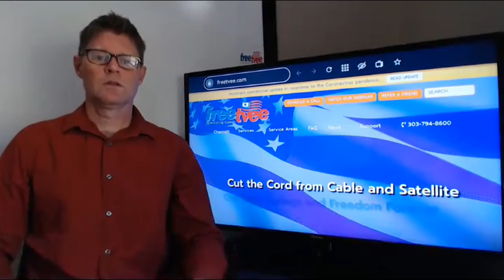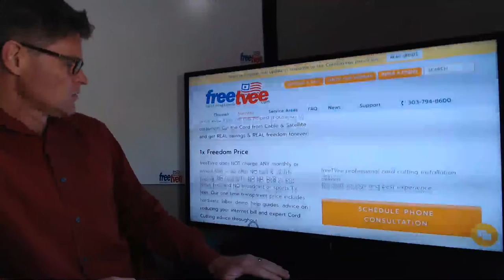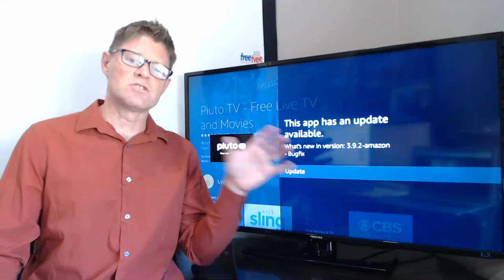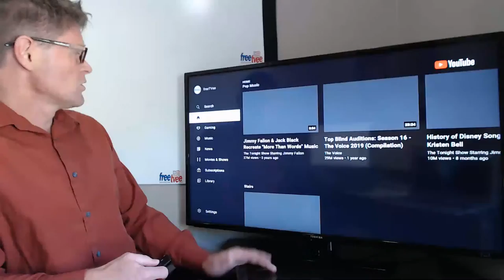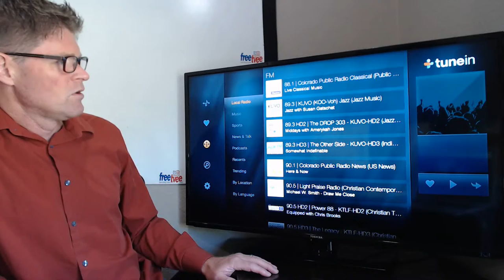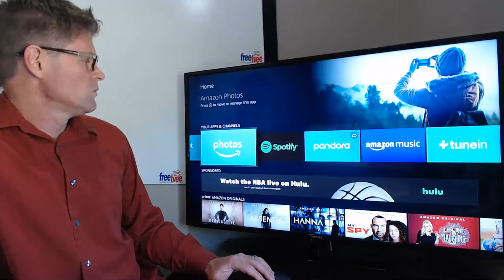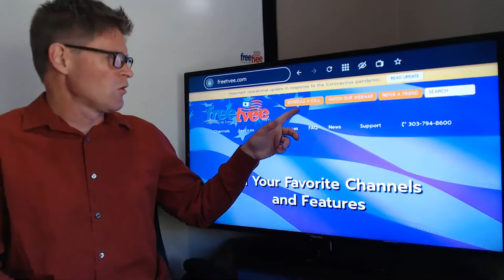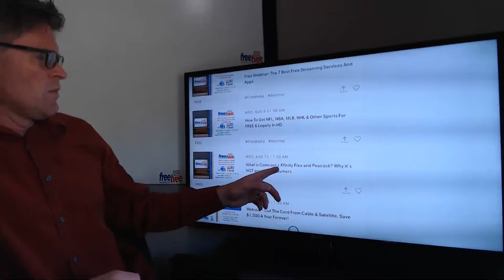The Best Free Streaming Services & Apps - freeTVee Cord Cutting webinar.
Tired of getting ripped off by Cable & Satellite with their sneaky fees, contracts, blackouts and terrible customer service?  Join our founder and Co-CEO Brian Cavanaugh to learn everything there is to know about Free TV & Entertainment content.

He will cover the following topics as well as host a Q&A session at the end of the free webinar:
-Thousands of free TV shows and movies via streaming.
-Free streaming music options.
-Free news, talk, sports & any radio station from anywhere.
-Free picture & video backup and enjoy on your big screen TV. (future webinar)
-Hundreds of live cable channels via streaming.
-The secret Cord Cutting weapon that will save you over $1000 a year!

Join our FREE money saving Cord Cutting Q & A webinar. Learn how to drop Pay TV for good and still get all of your favorite channels & services in an easy to use, 1 remote control solution.  freeTVee has been educating and empowering the world to make smart decisions about TV & Entertainment for 10 years. There is no one in the country that knows more about Cord Cutting than us!

New to Cord Cutting? Sign up for a free 1 on 1 consultation